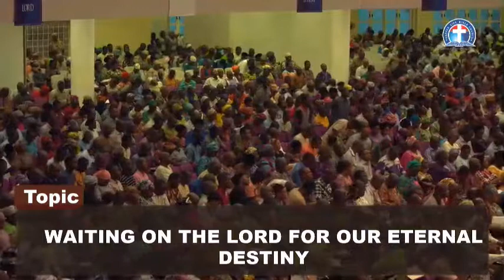Waiting On the Lord for Our Eternal Destiny vfr - Pas W.F. Kumuyi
THANKS GIVING CELEBRATION
Date:Nov. 25th. 2018.
Venue:751 prospect ave Charlottesville Virginia 22903
Time : 4.00pm
RSVP: Stephen & Priscilla Elabor (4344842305)

RSVP : Pastor Matthew & Mrs. Oluyinka Akanmu

Venue:4656 Briarwood Drive, Charlottesville,
VA22911
Time : 10.00pm